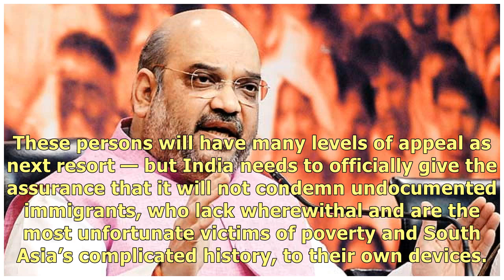Language matters: on Amit Shah's 'termite' remark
The process of filing claims and objections by persons left out of the draft National Register of Ci.